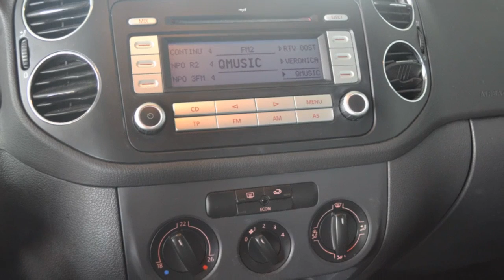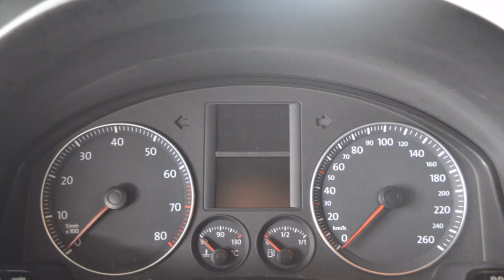Volkswagen Golf Plus 1.6 FSI TURIJN Airco ECC Inruil mogelijk